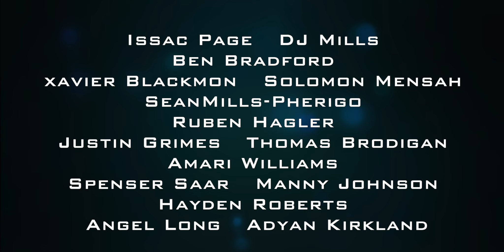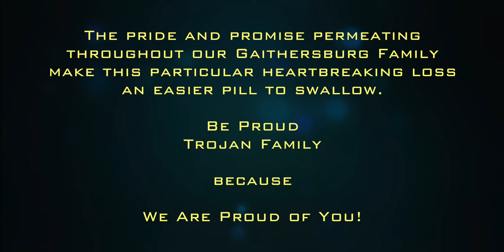Gaithersburg High School vs Parkville HS 2023 MPSSAA Boys Basketball State - Final Four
"Watch on the Big Screen in stunning 4K"

Gaithersburg High School vs Parkville High School 2023 MPSSAA Boys Basketball State Championships Maryland Class 4A March 8, 2023

GAITHERSBURG SR HIGH SCHOOL 2022/2023 BOYS VARSITY BASKETBALL

HEAD COACH:    Jeffrey Holda

ASSISTANT COACHES:     MARK SIMMONS, DYLAN BERNSTEIN, LUIS LOPEZ

Team Roster:
NO. NAME    POSITION.          YEAR
1 Isaac Page   Guard       Senior
2 DJ Mills           Guard       Senior
3 Ben Bradford   Guard       Senior
4 Xavier Blackmon  Guard       Junior
5 Solomon Mensah  Guard       Senior
10 Sean Mills-Pherigo Guard       Senior
13 Reuben Haigler  Forward              Junior
14 Justin Grimes  Guard       Senior
15 Thomas Brodigan Forward              Senior
21 Amari Williams           Forward      Junior
22 Spencer Saar   Forward      Senior
23 Manny Johnson          Forward      Senior
11 Hayden Roberts           Sophomore
Angel Long
Adyan Kirkland